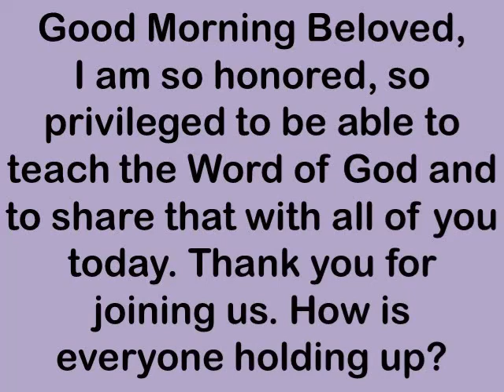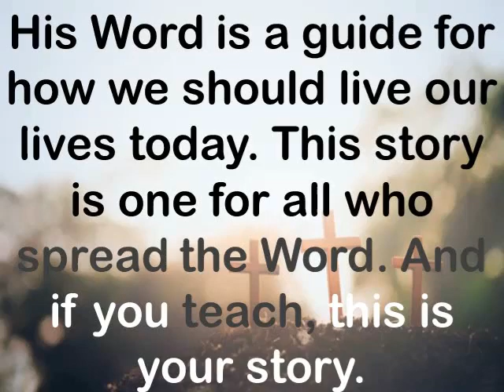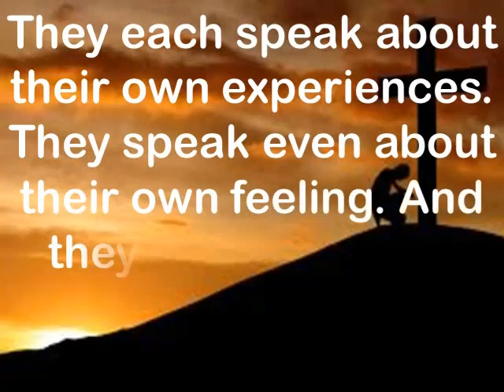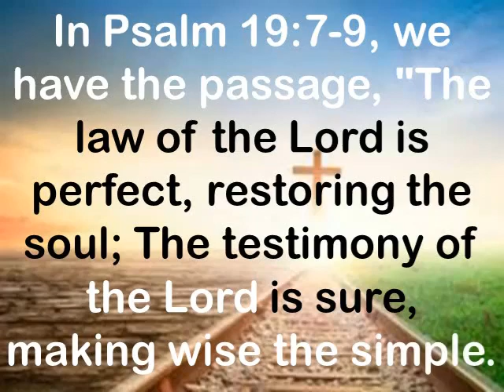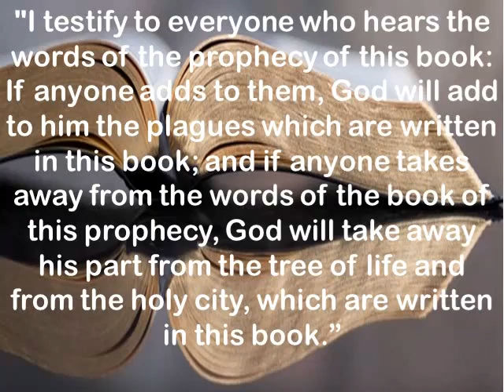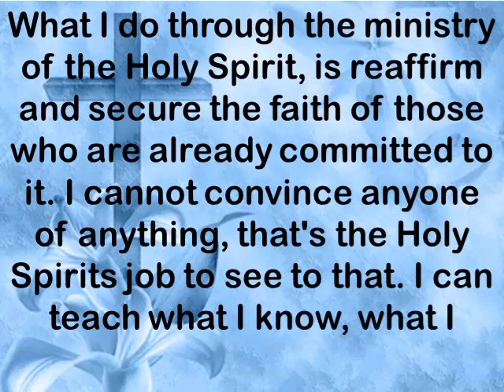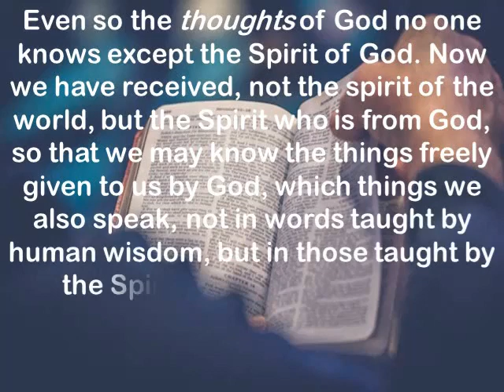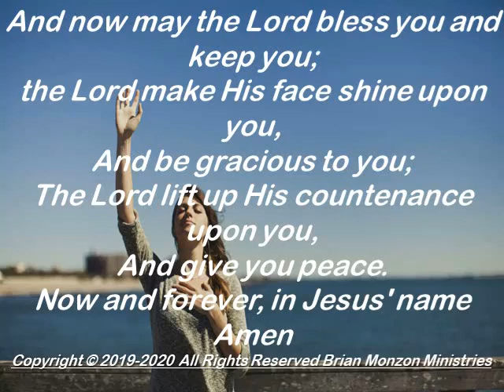Do You Understand?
Do You Understand? - Acts 8:30-31 and selected Scripture

Video Production: Jorge Monzon
Sound Engineer: Jorge Monzon
Technical Production: Jorge Monzon